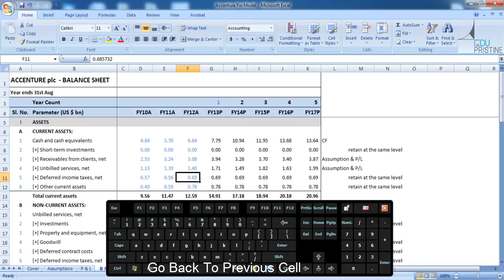How To Go Back To Previous Cell in Excel - Basics and Shortcuts for Excel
- Kick start your career in finance with EduPristine.
Learn basics and shortcuts of excel for Financial Modeling, Excel for Project Managers, Excel for Accounting and many other financial courses.

About EduPristine:
Trusted by Fortune 500 Companies and 10,000 Students from 40+ countries across the globe, EduPristine is one of the leading Training providers for Finance Certifications like CFA®, PRM, FRM, Financial Modeling etc. EduPristine strives to be the trainer of choice for anybody looking for Finance Training Program across the world.